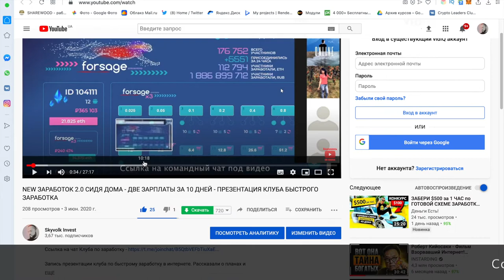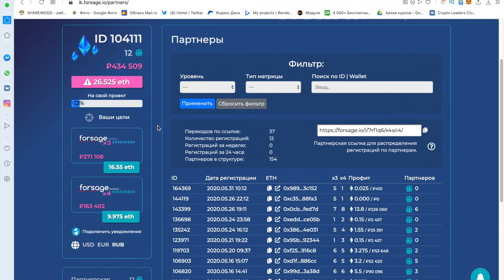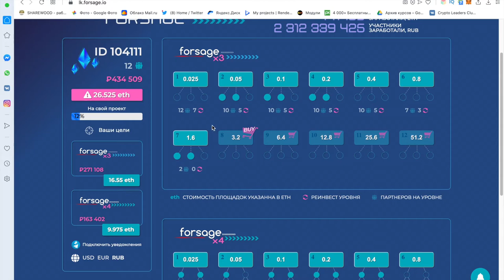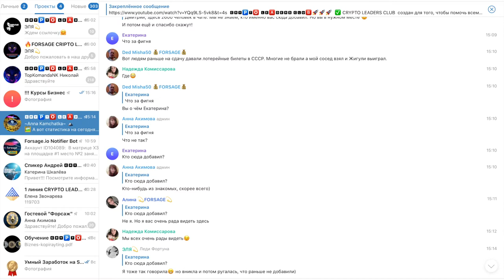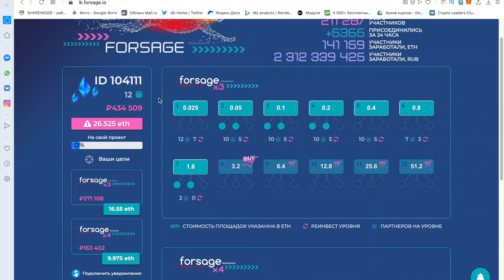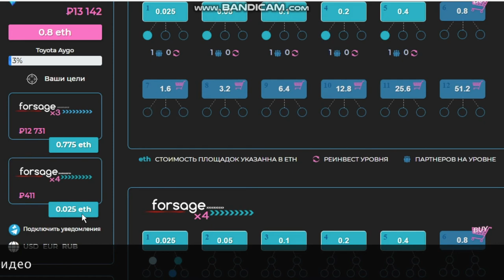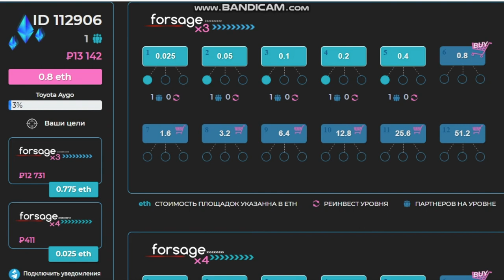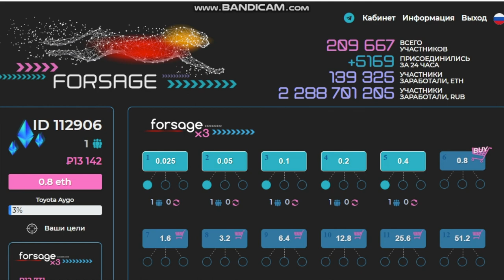13 142 руб за 10 дней - Безрисковый Заработок в Интернете Сможет даже Пенсионер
В видео рассказал о безрисковом способе заработка в интернете, на котором даже пенсионер смог заработать больше десяти тысяч рублей за первые 10 дней. Те кто ищет себе новую работу из-за того что во время карантина потерял свой основной способ заработка и теперь им например нечем платить за кредиты или ипотеку, могут зайти в чат Михаила и получить все инструкции по быстрому и безрисковому заработку. Для того что бы начать зарабатывать по данному методу, не нужно каких то дополнительных навыков, всему можно обучиться в чате командного обучения. Идеально данный проект подойдет для лидеров млм со своими командами, а так же для сетевиков которые хотят значительно повысить свой доход. Можно зарабатывать на телефоне и компьютере, в России или Украине, даже отдыхая на море.